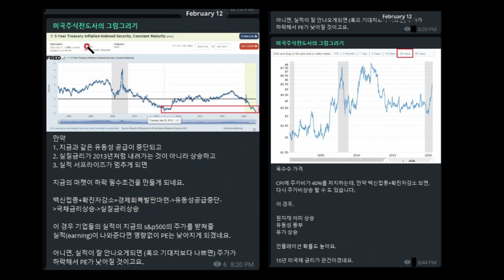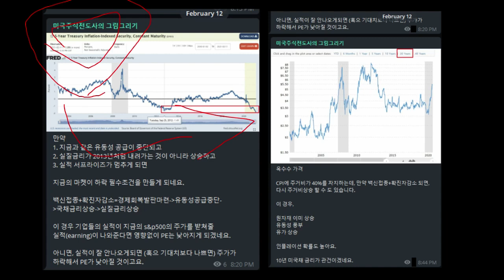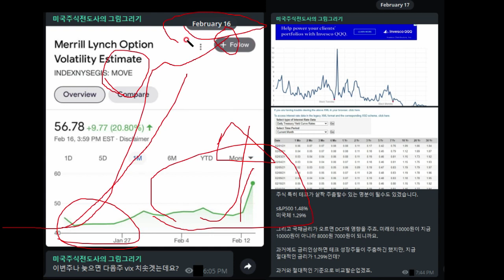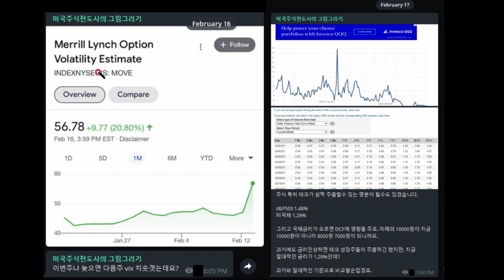"미국주식" 2부 미리발생하는 시그널을 왜 무시하지? (ft. 하락얼마나 할까?)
2부

-실질금리는 어떻게 움직이고 있지?
-5년 TIPS는? 왜 10년TIPS 혹은 10년 국채만 집중해...?
-마켓의 하락 필수조건은?
-인플레이션 상승 조건들은?
-미국 국채시장의 움직임?
-미국 국채의 변동성은 언제까지 연결될까?
-절대적인 숫자...1.29...1.40...1.45 이건 별로 안중요해

제 지난 비공개 투자그림들을 리뷰해봤습니다. 지난 그림이지만 미래와 다 연결이 되리라 생각되네요.

2주치를 리뷰하니 영상이 길어져서 나눠서  해야할것같군요. 시그널들은 잘 잡아서 미리 대비를 해야겠습니다.

디스클레머:
본 영상은 신뢰할만한 출처를 바탕으로 작성되었으나 투자시점과의 차이, 사실 관계의 변화 등으로 불확실한 정보가 있을 수 있으므로 투자시점에서 주요 투자 요소에 대한 확인을 필요로 한다.

본 영상은 특정 자산에 대한 투자권유가 아닌 정보 제공용도로 만들어졌으므로 수익/손실 모두 투자자 본인에게 귀속되며, 자료 작성자는 투자 결과에 대한 책임을 지지 않음을 유의하기 바란다.

투자 결정을 위한 리서치는 각자가 해야하며, 그것을 바탕으로 투자결정과 판단을 해야한다.

DO YOUR OWN DUE DILIGENCE.